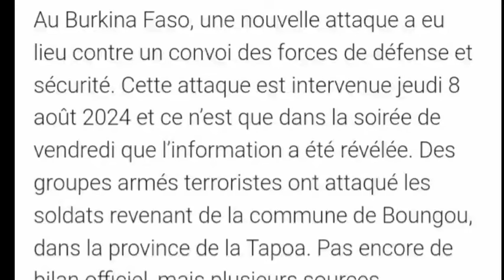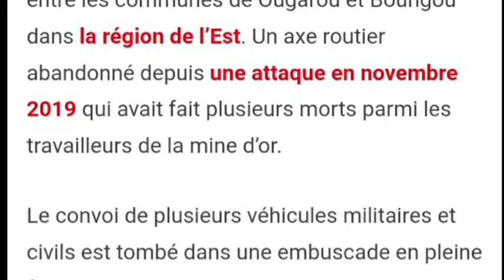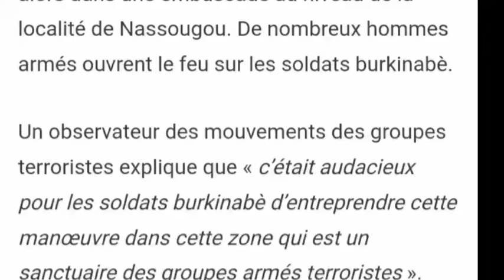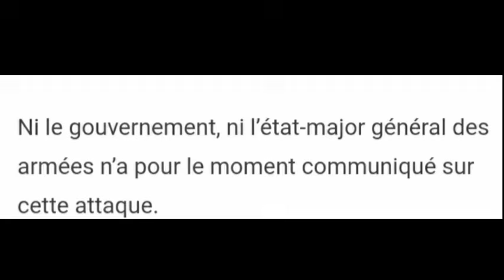🔴urgences : le palais présidentiel de Ouagadougou en F£U, les terr0ristes frappe très fort le....